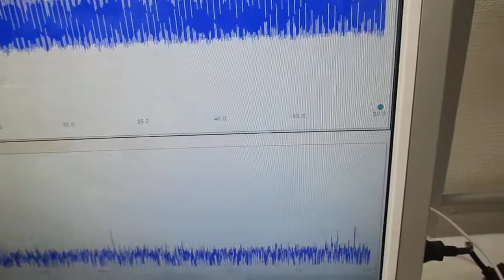表面弾性波を利用した、超音波制御技術（ガラス容器への超音波伝搬） Ultrasonic-labo